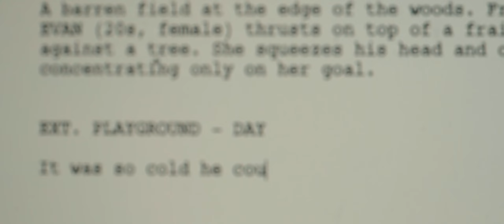Art and Artists Are Made at MacDowell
This short film offers a view into the heart of MacDowell’s belief in the power of art to transform society – and how we ensure our Fellows continue to do that. The artists who have come to our residency program over the past century have had great impacts on world culture and within their communities, and MacDowell offers time, space, community, and the freedom to create so that today's artists may do the same.

Support and care of creative people is at the core of what we do, nourishing Fellows with three meals a day, a private studio, and enabling them to think only of their art. Watch this short video for a peek at how and where that magic takes place.

Music and Mix by Echo Finch
Aerials and Edit by Conval Media